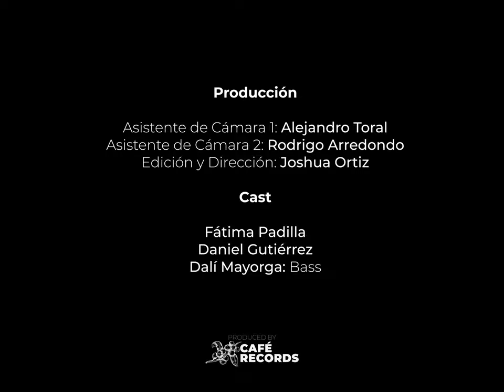Ya no quiero nada - Josh BHR (Video Oficial)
Han cambiado cosas desde entonces
Cada que te busco, tú te escondes
No hay razones ni motivaciones
Pa quedarme contigo mujer

Ya no quiero nada de tu amor
Ya estoy harto de sentir dolor
Ya no puedo más ser un actor
Ya no tengo nada para ti
Mis canciones, todo te lo di
Ya no puedo más estar aquí

Si te soy honesto tengo miedo
De caer de nuevo en tu juego
Muero de cansancio esta noche
Deja que me vaya por favor